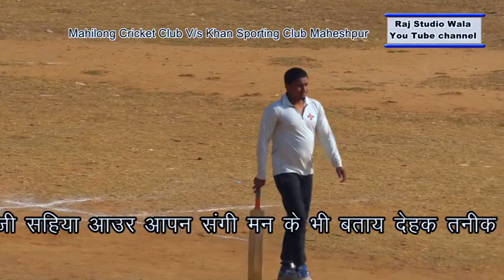BEST CRICKET MATCH MAHILONG CRICKET CLUB V/S KHAN SPORTING CLUB MAHESHPUR FINAL MATCH 31 JAN 21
maheshpur, angara, ranchi, jharkhand, 835103